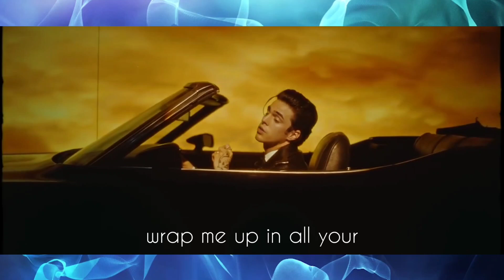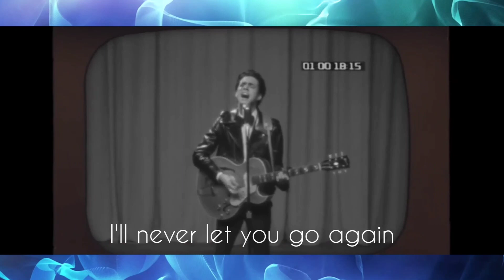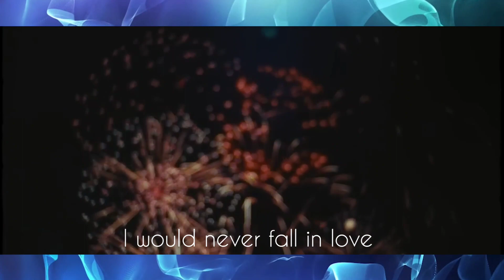Until I Found You by @stephensanchezofficial || Lyrical Video